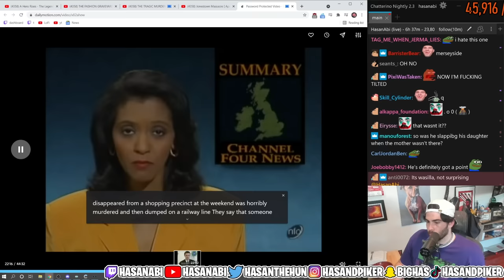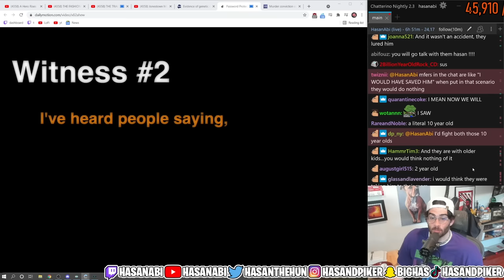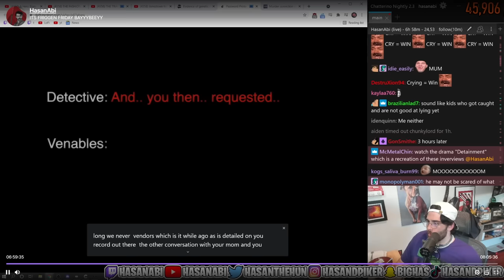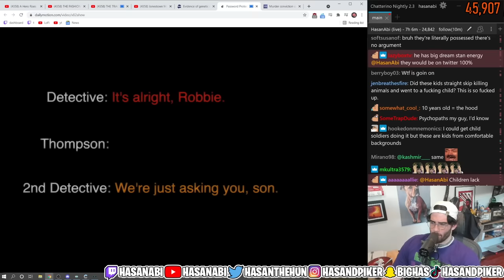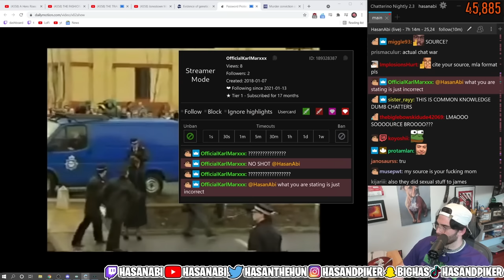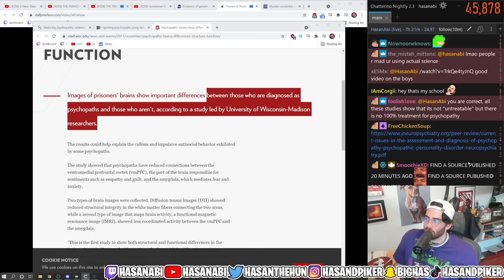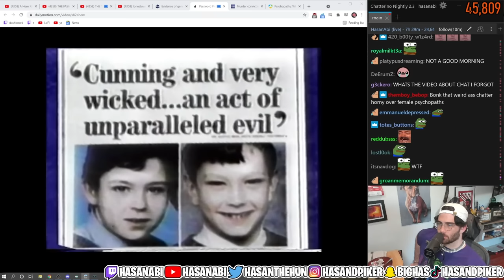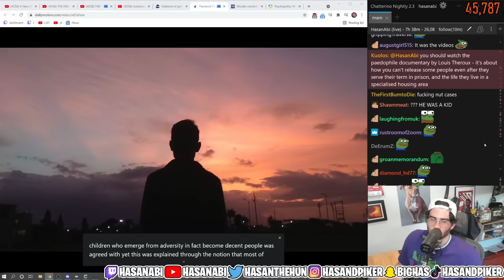HasanAbi reacts to The Case of James Bulgar | YOUNGEST MURDERERS | Jon Venables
James Patrick Bulger (16 March 1990[2] – 12 February 1993) was a 2-year-old boy from Kirkby, Merseyside, England, who was abducted, tortured, and murdered by two 10-year-old boys, Robert Thompson and Jon Venables, on Friday, 12 February 1993. Thompson and Venables led Bulger away from the New Strand Shopping Centre in Bootle as his mother had taken her eyes off him momentarily. His mutilated body was found on a railway line 2.5 miles (4 km) away in Walton, Liverpool, two days after his abduction